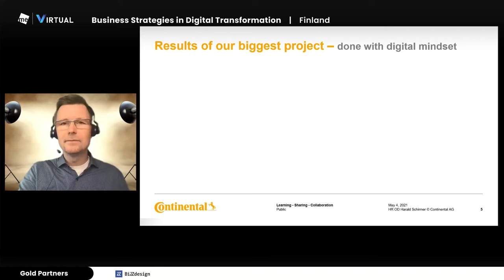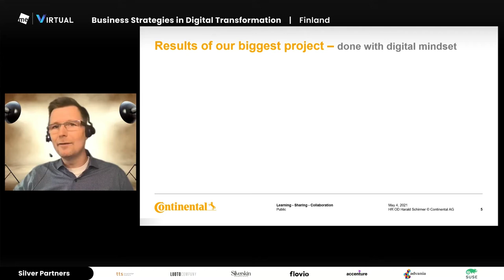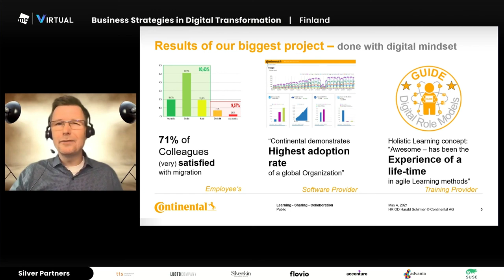Outcome of the biggest change project at Continental